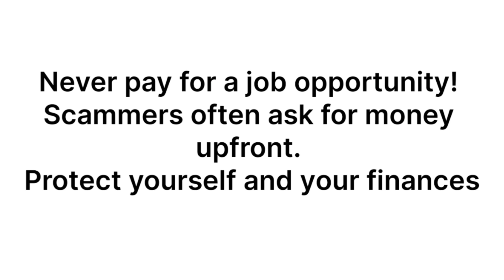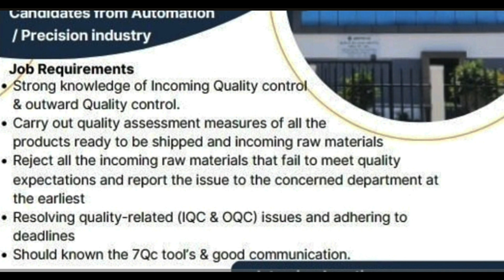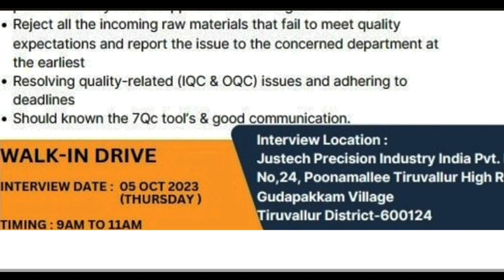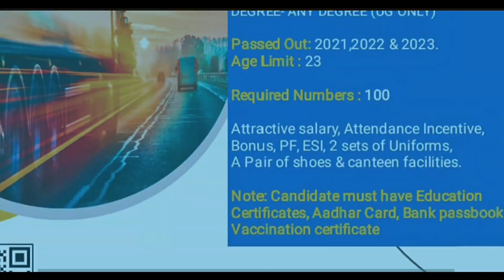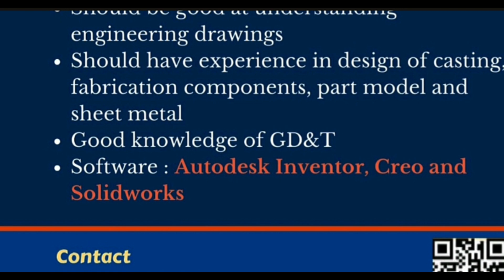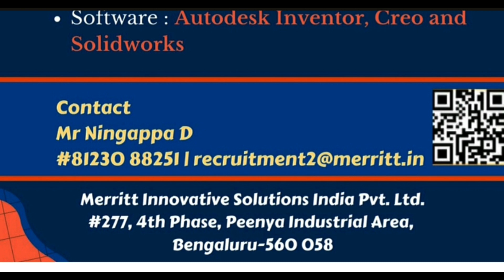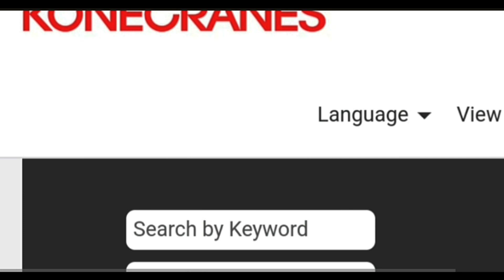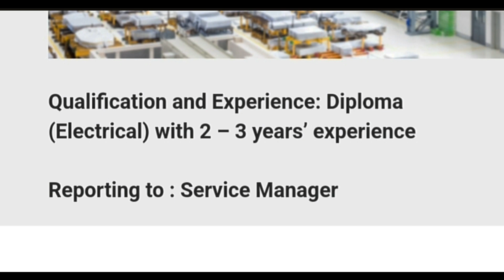6 manufacturer Company Job Vacancy 2023 today Jobs in tamil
6 manufacturer Company Job Vacancy 2023 today Jobs opening Vacancy today

any degree job in chennai, any degree jobs in tamilnadu diploma requirements 2023 in tamil,central government jobs 2023 in tamil, Jobs Bike